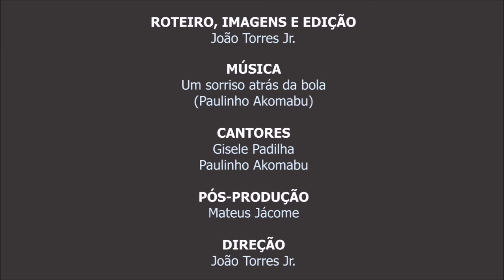Semana do Bebê Quilombola